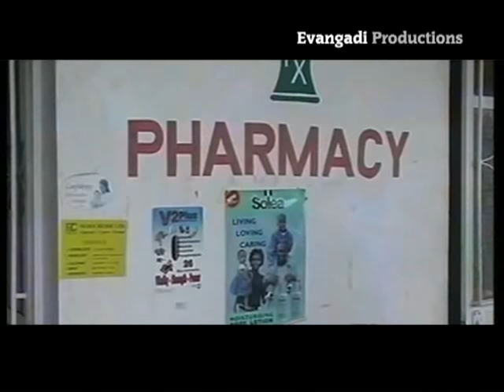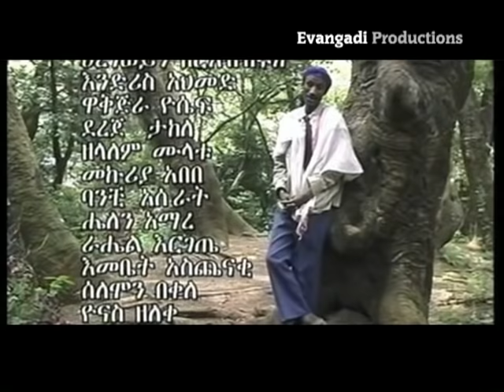kebebew Geda Ethiopian Full Movie 2016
Evangadi Production